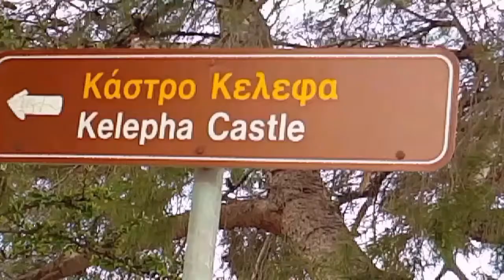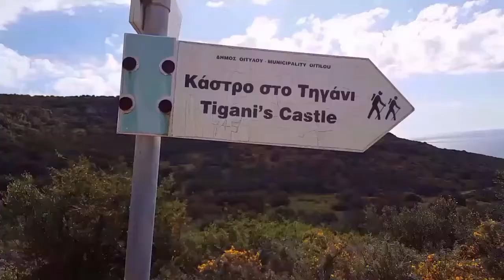ΜΑΝΗ Κάστρο Κελεφά Ακροτήρι τηγάνι Κάστρο Μαΐνης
Ελληνικός Ορειβατικός Σύνδεσμος Αθηνών
Κάστρο της  Κελεφάς
Το κάστρο βρίσκεται δυτικά του χωριού Κελεφά και νότια του Οιτύλου.   Κτισμένο στην νοτιότερη απόληξη της  οροσειράς του Ταϋγέτου, δεσπόζει σε  φυσική οχυρωματική θέση πάνω από τον όρμο του Οιτύλου.
Τοποθεσία & Στρατηγική Σημασία
Το  κάστρο κτίστηκε από τους Τούρκους για να ελέγχει τους ανυπότακτους  Μανιάτες. Μαζί με το κάστρο του Πασσαβά στα ανατολικά και της Ζαρνάτας  στα βόρεια ήλεγχαν τα περάσματα στη Μάνη από ξηρά και θάλασσα.
Ιστορία
Το  Κάστρο της Κελεφάς χτίστηκε γύρω στα 1670, κατ’ εντολήν του Μεγάλου  Βεζίρη Κιοπρουλή που έστειλε 6000 άντρες στρατολογημένους από την Αθήνα,  την Εύβοια και την Ναύπακτο. Λέγεται ότι το κάστρο ήταν ανταμοιβή στο  Μανιάτη αρχιπειρατή Λιμπεράκη Γερακάρη καταγόμενου από τη μεγάλη  οικογένεια των Κοσμάδων, που είχε τις ρίζες της από τη Βάθια της Μάνης,  με σκοπό να διαιρέσει και να υποτάξει τους Μανιάτες.
Το Κάστρο της Κελεφάς,  ήταν έδρα του Χασάν Πασά,  και διατηρήθηκε  από τους Τούρκους από το 1670 μέχρι το 1685, οπότε κυριεύτηκε από τους  Ενετούς και τους Μανιάτες συμμάχους τους.
Οι Βενετοί το τελειοποίησαν και το έκαναν ένα από τα ισχυρότερα  κάστρα, ενώ όρισαν προβλεπτή το Βερνάρδο Βλάβη. Το 1715 παραδόθηκε με  συνθήκη στους Τούρκους, αλλά σταδιακά εγκαταλείφθηκε.
Τελικά, η διάρκεια ζωής/λειτουργίας του κάστρου ήταν σχετικά μικρή: Μικρότερη από 80 χρόνια.
Το κάστρο ταυτίζεται μερικές φορές με το θρυλικό κάστρο της Μαΐνης, η ακριβής θέση του οποίου παραμένει επισήμως άγνωστη.
Δομικά, Αρχιτεκτονικά, Οχυρωματικά  Στοιχεία
Το  κάστρο της Κελεφάς δεν έχει περίτεχνη τοιχοδομία, έχει σχετικά λεπτά  τείχη και τέσσερις εντυπωσιακούς κυκλικούς πύργους (ο πέμπτος που υπήρχε  γκρεμίστηκε).
Το κάστρο έχει  τετράγωνη κάτοψη. Τα τείχη με περίμετρο 580 μέτρα  προσαρμόζονται στην κλίση του εδάφους και περικλείουν μια έκταση  21,5 στρεμμάτων.
Η κύρια είσοδος βρισκόταν στην νοτιοανατολική  του πλευρά αν και η πρόσβαση σήμερα γίνεται από βορειοανατολικά όπου  οδηγεί ένας χωματόδρομος.
Ιδιαίτερα εντυπωσιακή είναι η  εξωτερική πλευρά του νοτιοδυτικού τείχους που πλαισιώνεται από υψηλούς  κυκλικούς πύργους. Στο μέσο του είναι κτισμένος ένας ημικυκλικός  προμαχώνας.

Ο νότιος κυκλικός πύργος είναι  ο μοναδικός που σώζεται σε καλή  κατάσταση. Η είσοδός του πύργου αυτού  βρισκόταν στη νοτιοδυτική πλευρά,  είχε τοξωτή απόληξη,ενώ στο εσωτερικό του υπάρχει δωμάτιο στεγασμένο με  θόλο, που πιθανότατα εξυπηρετούσε τις ανάγκες των φρουρών.
Ο προμαχώνας έχει ημικυκλικό σχήμα και προεξέχει του τείχους. Η  είσοδός του είναι ιδιαίτερα επιμελημένη και εσωτερικά διαρρυθμίζεται σε  δύο χώρους που στεγάζονται με καμάρα. Στο ψηλότερο πλάτωμα μπροστά από  τον προμαχώνα έχει κατασκευαστεί μία μικρή κτιστή στέρνα, η καμάρα της  οποίας σήμερα έχει καταρρεύσει.
Στο βόρειο και ανατολικό άκρο του τείχους έχουν κατασκευαστεί δύο  ακόμα κυκλικοί πύργοι, από τους οποίους σε καλύτερη κατάσταση σώζεται  σήμερα ο βόρειος ενώ ο ανατολικός έχει καταρρεύσει.
Στο εσωτερικό του κάστρου υπάρχει  και ένα επίμηκες, μάλλον διώροφο  κτήριο, μεγάλων διαστάσεων, το οποίο στις πηγές αναφέρεται ως αποθήκη  εξοπλισμού. Το κτήριο παρουσιάζει επιμελημένη κατασκευή με καλολαξευμένα   πλαίσια ανοιγμάτων και γωνιόλιθους. Τέλος, ανάμεσα στον ανατολικό  πύργο και την είσοδο του κάστρου βρίσκεται η δεξαμενή του συγκροτήματος.  Πρόκειται για μονώροφο, λιθόκτιστο κτίσμα που στεγάζεται με καμάρα.
Σημερινή Κατάσταση
Το  κάστρο γενικά δεν είναι σε καλή κατάσταση. Διασώζονται τα  εξωτερικά  τείχη, τέσσερις  πύργοι, ερειπωμένα κτίσματα στο εσωτερικό και ένα  κανόνι, από τα 58 που διέθετε την εποχή της ακμής του.
Μουσική & Λύρα Μάνος Αγγελάκης